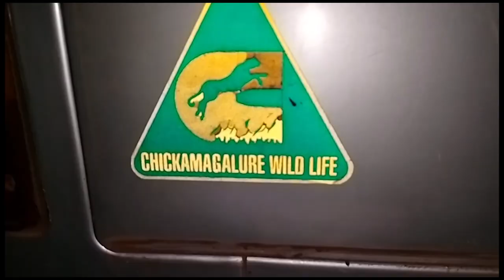Going to a hidden water falls in Bhadra Tiger Reserve amidst darkness | Hebbe Water Falls | Part 4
🎵 Track Info:

Title: Las Palmas by Scandinavianz

 • Circles – Hunter ...

🎵 Track Info:

Title: Circles by Hunter Milo